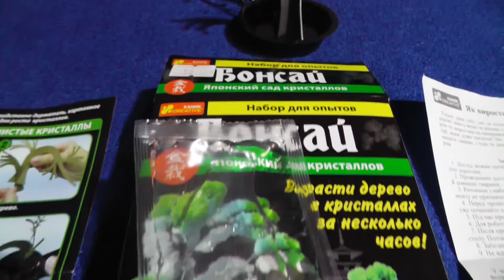ЖИВЫЕ КРИСТАЛЛЫ - ВЫРАЩИВАЕМ ДЕРЕВО В КРИСТАЛЛАХ и Ускоренная съёмка Таймлапс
Живые кристаллы! Выращиваем Дерево в кристаллах и Ускоренная съёмка Таймлапс. Любим проводить опыты дома! В этот раз выращивали живые кристаллы!

И да прибудет с вами космическая удача!